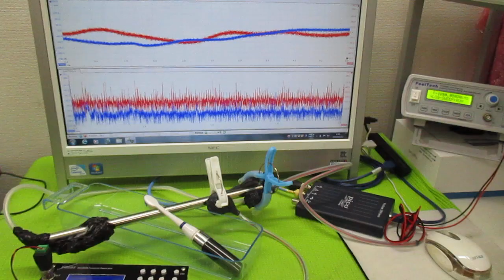オリジナル超音波実験 ultrasonic-labo